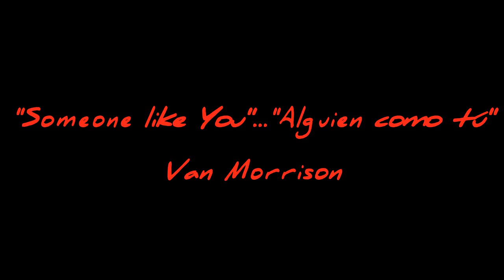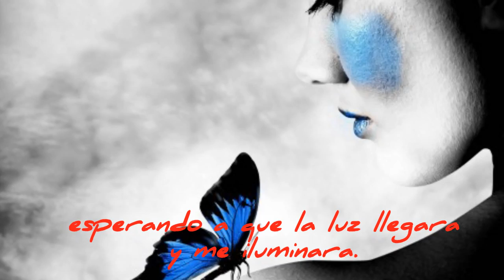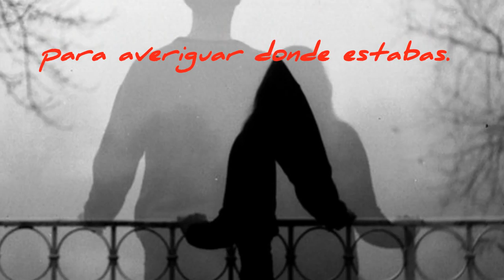"SOMEONE LIKE YOU" (ALGUIEN COMO TU)- VAN MORRISON- SUBTITULADA EN ESPAÑOL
TRADUCCIÓN EN CASTELLANO.